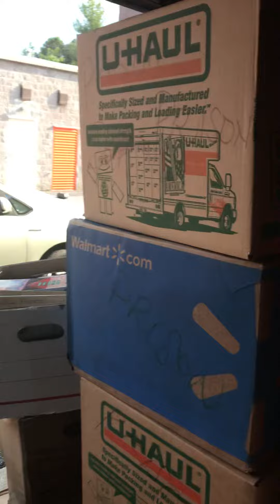Nigeria Connects 2